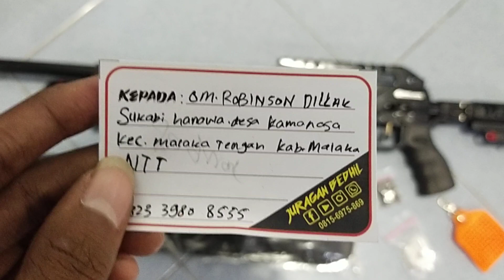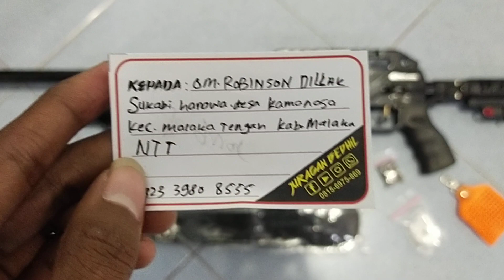Jaguar Tactical 500cc Regul+Plenum pesanan Robinson Dillak Malaka NTT